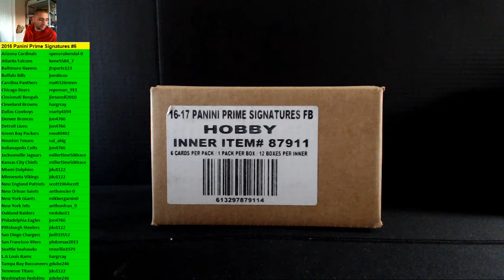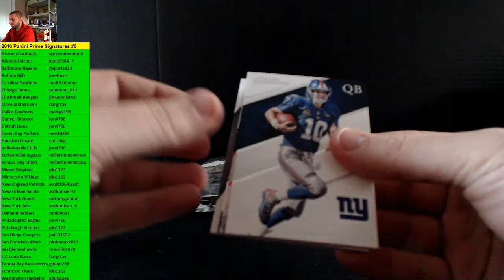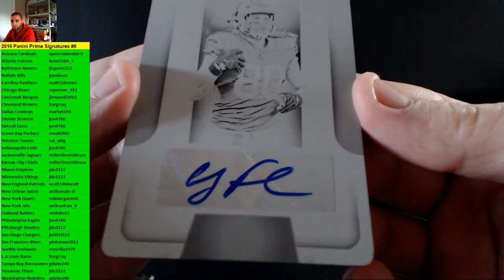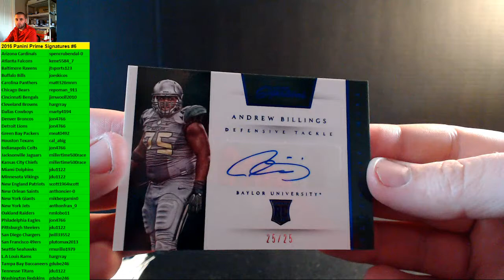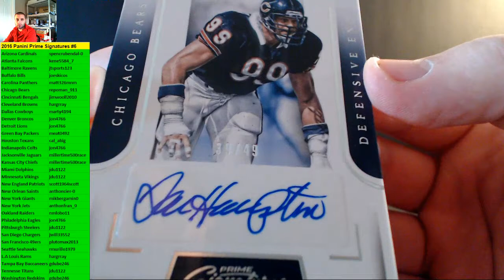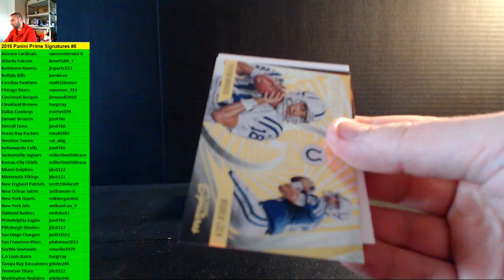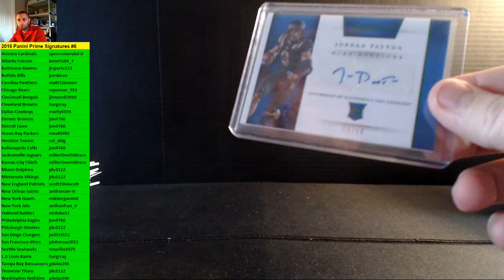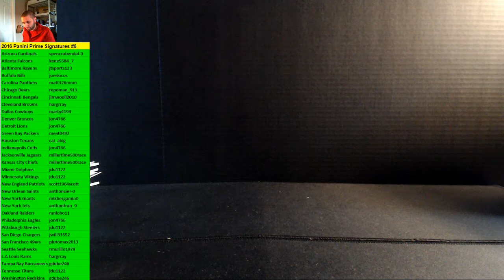2016 Panini Prime Signature Full Case #6